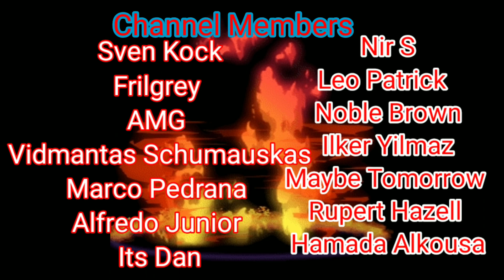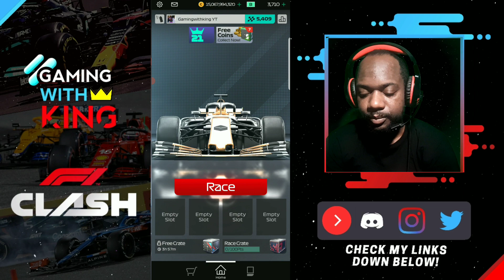WHAT WE GOT ??? | Alfa Romeo Event | F1 Clash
What we got alfa romeo event f1 clash rewards we start of f1 clash 2021 gp event using f1 clash best strategy to see if we can pull of a win on the event we used f1 clash gp strategy to secure a awesome group that we should be able to score a good finish in check out the video.

Background music
Lowrider - Smile

Thank you to ALBY for all the new channel graphics and thumbnails.

is,f1 multiplayer
is,f1 mobile racing free,f1 2016 mobile game android apk,f1 mobile racing game guardian,f1 mobile racing game apk,f1 mobile gamesf1 2016 mobile game apk,which is the best f1 game,f1 clash,f1 clash 2021